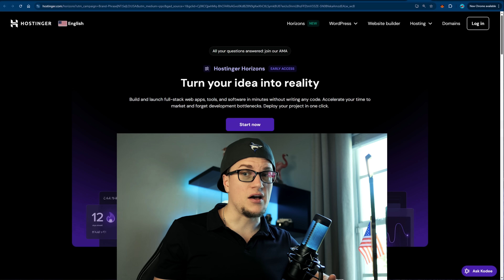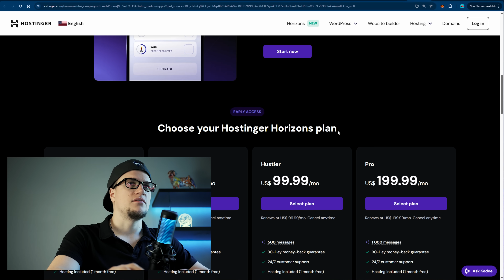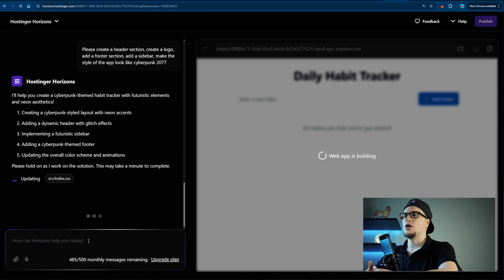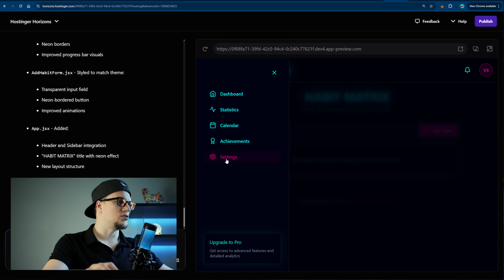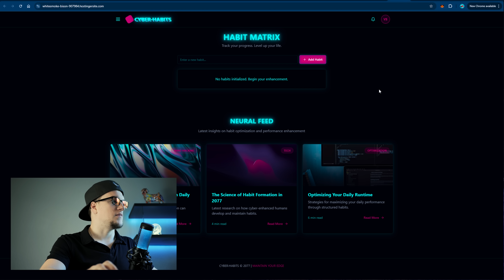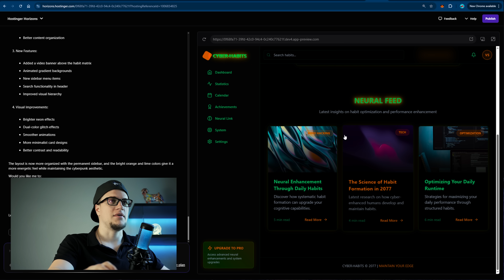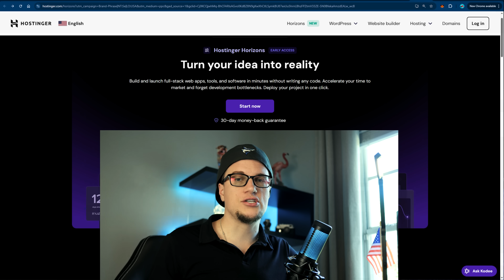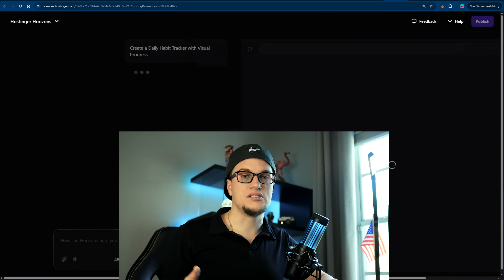The End of Coding? Hostinger Horizons Review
The End of Coding? Hostinger Horizons AI Website Builder Review

Are we witnessing the future of software development? In this video, I explore Hostinger Horizons, an AI-powered web app builder that lets you create fully functional, custom applications without writing a single line of code. Whether you're a startup founder, micro SaaS creator, entrepreneur, or small business owner, this no-code platform could change how you build and launch web apps.

- 0:00 Introduction – Is Coding Dead?
- 1:02 What is Hostinger Horizons?
- 1:27 Creating an AI-Generated Web App (No Coding Required)
- 2:02 Enhancing Design & Features (AI-Driven Customization)
- 4:16 Publishing the App in One Click (No Hosting Setup Needed)
- 6:21 How Hostinger Horizons Stores Data (LocalStorage vs. Supabase)
- 7:04 Pricing & Plans – Is It Worth It?
- 7:22 Why Hostinger Horizons is a Game-Changer
- 8:42 Future Video Topics – What’s Next?

What Can Hostinger Horizons Do?

- AI-powered app generation from a simple text prompt
- Fully customizable UI, animations, and layouts
- One-click deployment with free hosting included
- Integrated LocalStorage & Supabase for flexible data management
- Ideal for founders, solopreneurs, and micro SaaS startups

Imagine building an entire web application just by describing your idea. Hostinger Horizons is like having your own AI software engineer, generating responsive, interactive, and fully functional apps in minutes. Whether you're launching an MVP, testing a business idea, or just want to create web apps without hiring developers, this tool makes it possible.

- No third-party hosting needed
- No complicated deployment process

How Much Does Hostinger Horizons Cost?

- Starter Plan: $19.99/month (AI-generated apps + free hosting)
- Growth Plan: More customization & scaling options
- Enterprise Plan: For high-traffic web applications

Want More No-Code AI Content?

This is just Part 1 of my deep dive into Hostinger Horizons. In my upcoming videos, I’ll cover:

- Advanced customization & integrations
- Connecting your app to a domain
- How to store and manage app data
- Best use cases for startups & SaaS founders